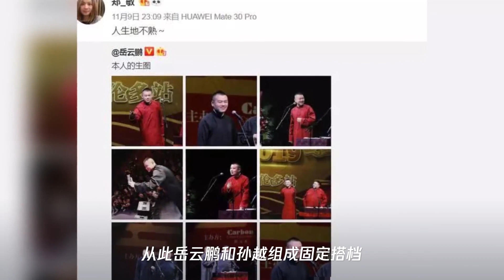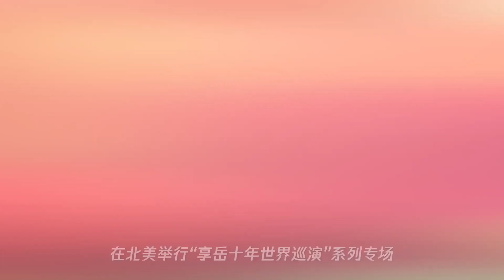话筒都被修出水蛇腰!德云社相声演员岳云鹏重新定义“生图”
➤Thanks收看！